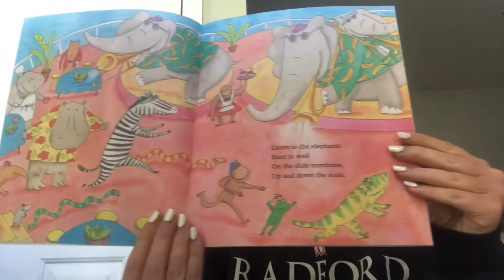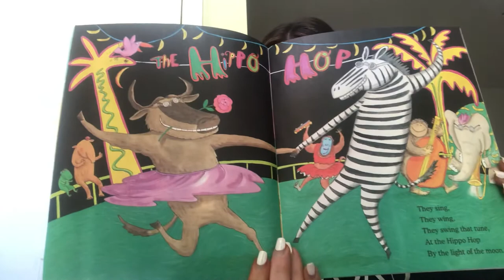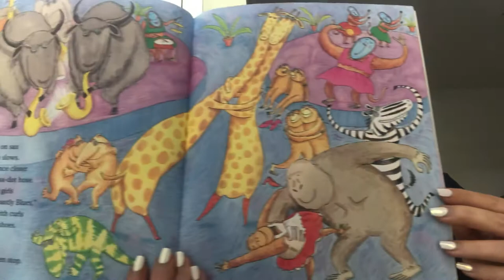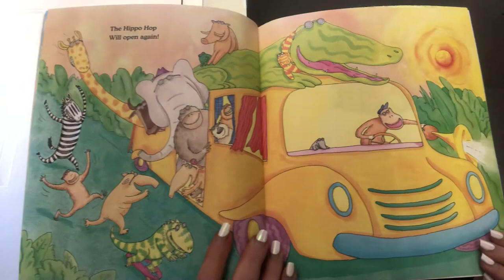PC The Hippo Hop by Miss P.